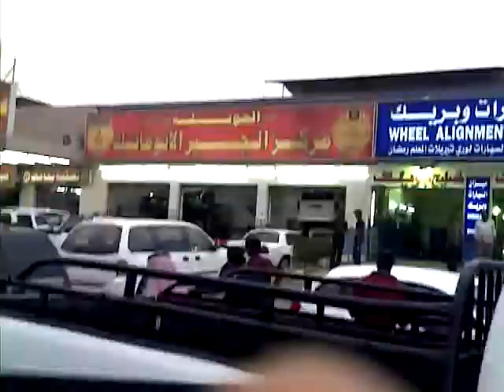getting buck in kuwait!